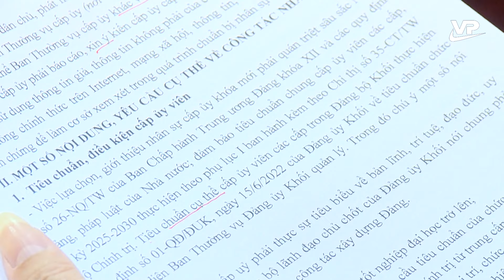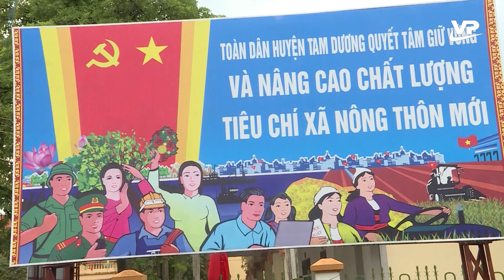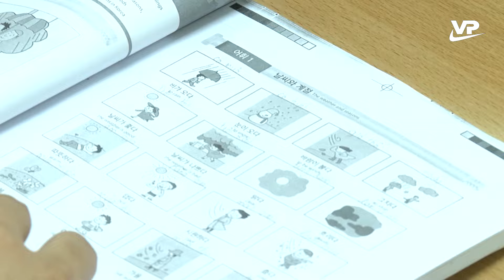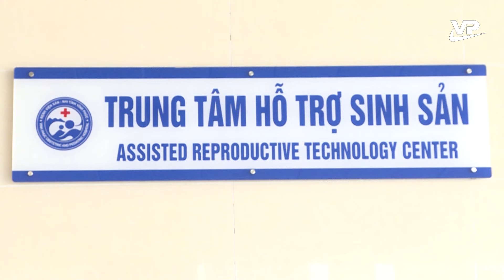Thời sự 19h45 ngày 13/11/2024